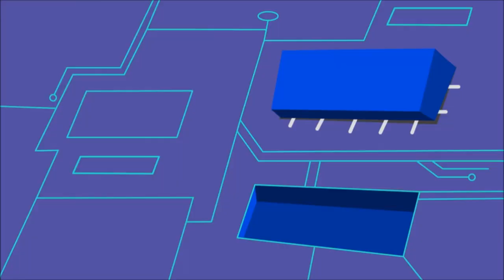PBS Kids 2015 Redesign Montage